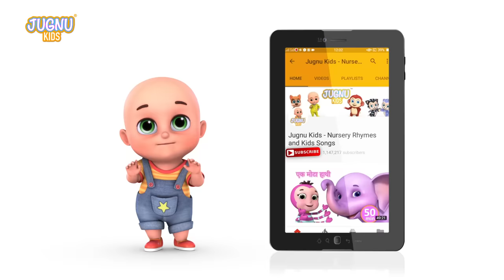Hathi Raja Kahan Chale | Hindi Nursery Rhymes | Baby Rhymes | Kids Song | हाथी राजा कहाँ चले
Watch this Hindi Rhymes for Children; these Hindi Rhyme videos are sure to delight your Children. These collections of popular Hindi Rhymes are presented by Jugnu kids in india. Let us enjoy this “ Hathi Raja" Children Hindi Rhyme with catchy music will attract even babies and adult alike.